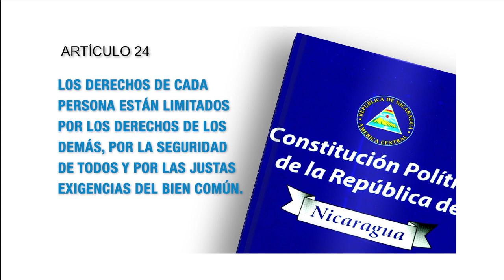Constitución Política Artículo 24